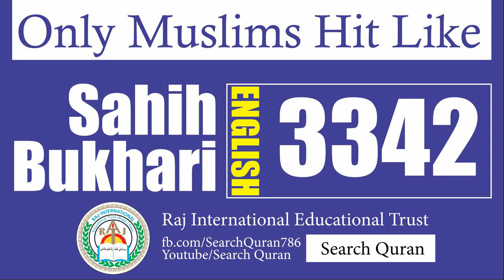Sahih Bukhari 3342 English Bukhari Sharif Hadith No 3342